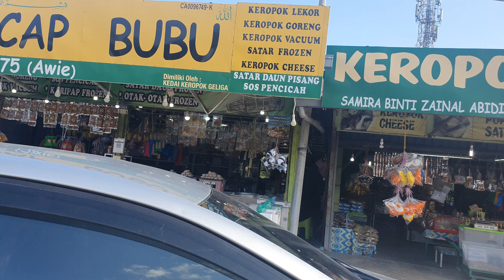Sebelum Balik Johor Singgah Dulu Beli Keropok LekorTerengganu Sebagai Buah Tangan Untuk Team Abun